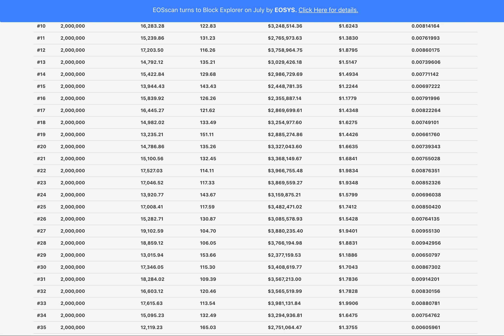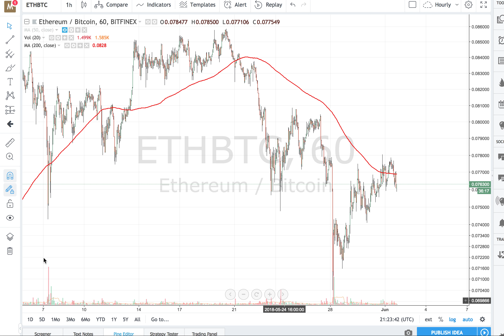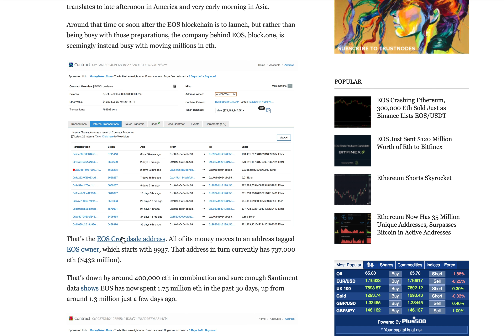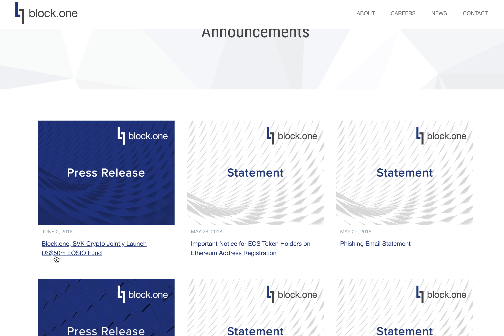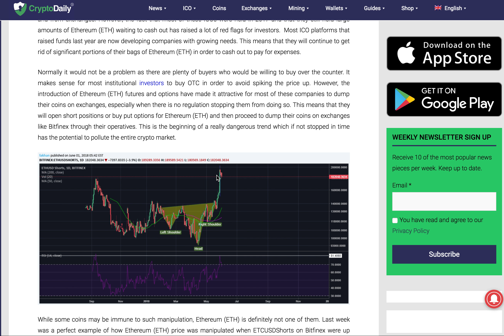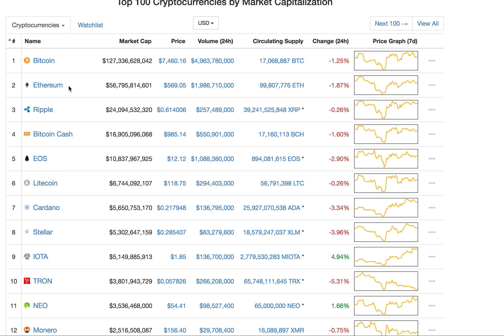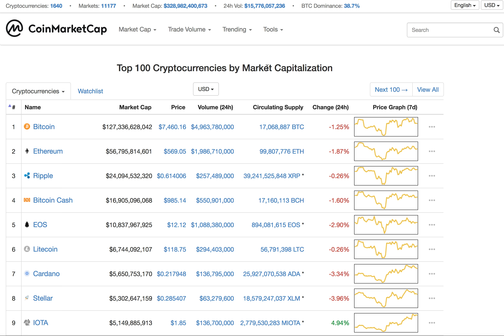Ether (Ethereum) can crash starting tomorrow...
We look at the factors impacting Ether demand and supply in market and why it can have a big crash starting June 2nd. Also, we look closely at some recent big drops in Ether price and what impacted it.